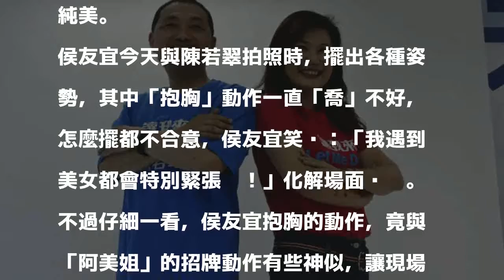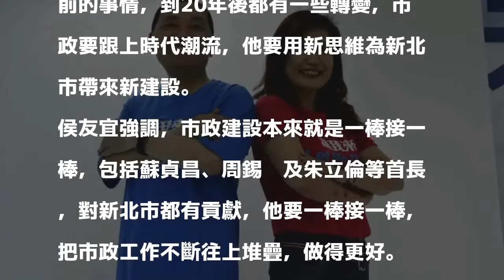與議員選將合照抱胸 侯友宜被「虧」像許純美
〔記者賴筱桐／新北報導〕國民黨新北市長參選人侯友宜人氣旺，連外縣市的議員選將都來「搶人」。侯友宜今天上午與高雄市苓雅、新興、前金區議員參選人陳若翠合拍競選文宣照片，面對鏡頭，侯友宜顯得有點不自然，其中簡單的「抱胸」動作一度「卡關」，被在場媒體「虧」像許純美。

發表評論評論如下。